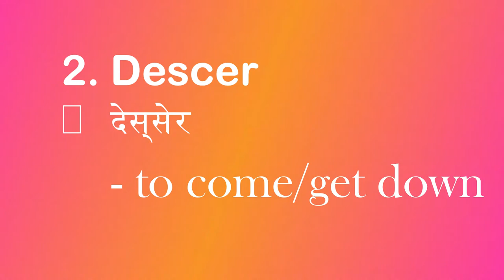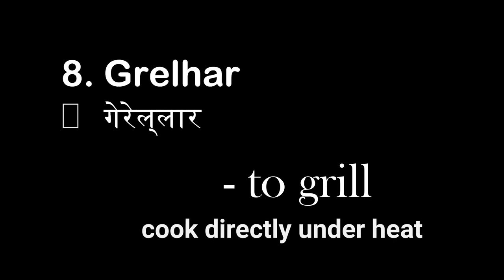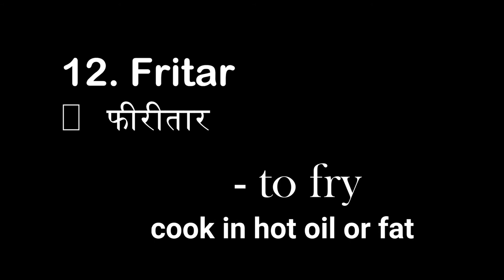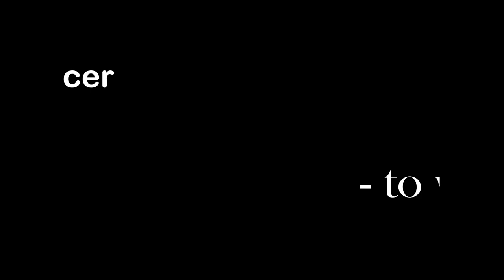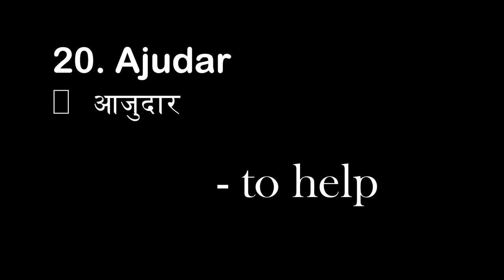Portuguese Verbs For Nepali Part 3 || पोर्चुगिज Verbs नेपालीमा || 20 Useful Portuguese Verbs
20 Useful Portuguese Verbs which is commonly used in Portugal in Nepali to help Nepali community.

Your advice is highly appreciated.

Be careful about your health, don't hesitate to wash your hands frequently, and drink warm liquid as much as you can to fight with COVID-19. Most Importantly, Stay at home. Thanks.